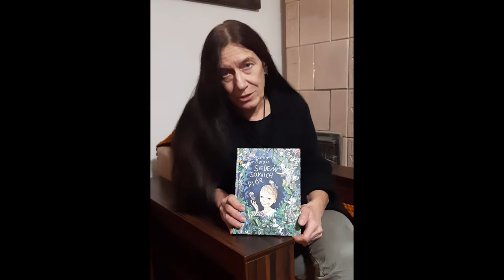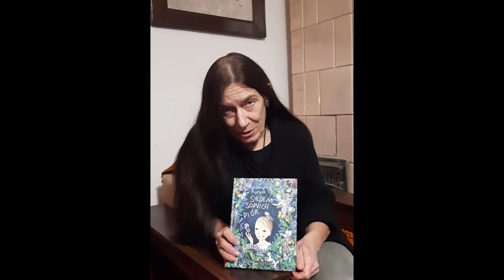Katarzyna Ryrych rekomenduje "Siedem sowich piór"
Książka pełna nadziei dla chorych dzieci i ich rodzin! Posłuchajcie Autorki.

Wojtek, przez skłonność do siniaków zwany Maślakiem, na razie mieszka w szpitalu. Ma tu kolegów, z którymi dobrze się dogaduje, ale ma też wiele pytań, na które żaden z nich nie zna odpowiedzi. Na szczęście nocą wymyka się z sali i razem z dziadkiem odbywają dalekie podróże, podczas których dużo się wyjaśnia. Liczne przyjaźnie na oddziale z wolontariuszem TDF-em (szczupłym i wysokim jak Tyczka Do Fasoli), doktorem Bartkiem, znajomym stróżem szpitalnego parku i jego wnuczką sprawiają, że Wojtek jest coraz weselszy i nie traci nadziei.

Opowiadanie Katarzyny Ryrych dla starszych dzieci, które tak jak książki Bracia Lwie Serce czy Oskar i Pani Róża podejmuje temat poważnej choroby dziecka. Tak jak one – o najważniejszych sprawach mówi otwarcie, a jednocześnie daje możliwość zanurzenia się w świat magii i krainę wyobraźni, które koją emocje bohatera i czytelnika.